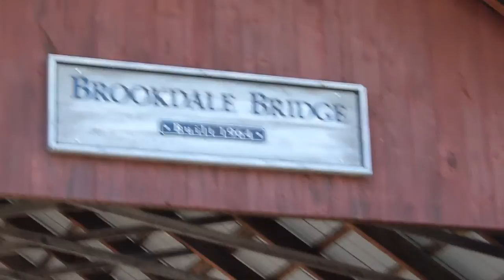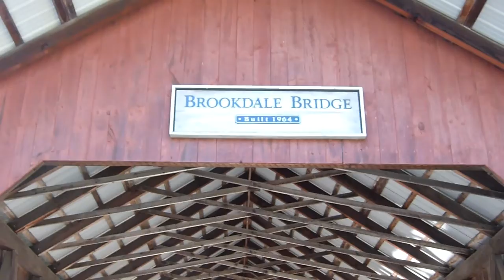Covered Bridge Stowe Vermont